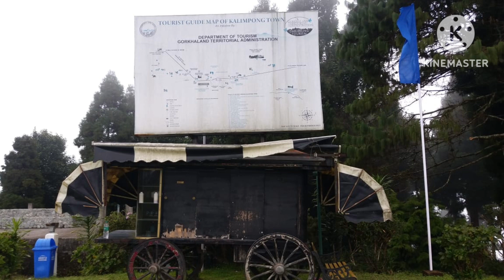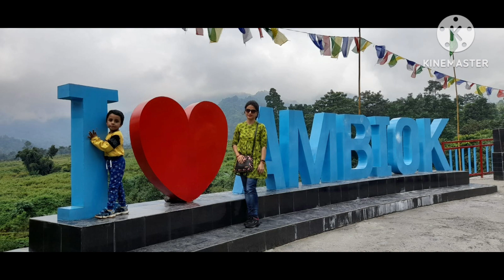Lava ll Kalimpong ll Tour ll October 2022 ll লাভা।। কালিম্পঙ।। ❤️❤️